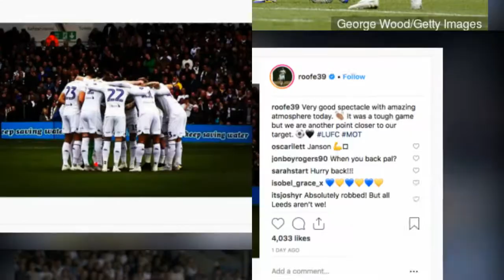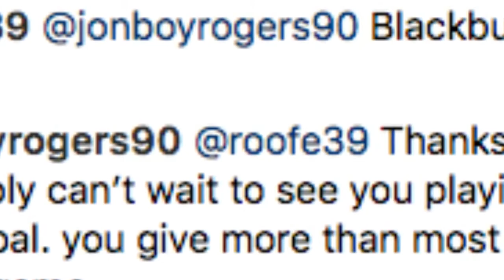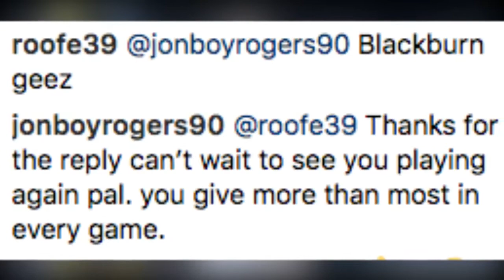Kemar Roofe responds to Leeds fan when asked when he will return from i njury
Kemar Roofe responds to Leeds fan when asked when he will return from injury. Leeds United are waiting for Kemar Roofe to make his return.

The Whites drew 1-1 at home with Brentford on Saturday, as Luke Ayling's header cancelled out a controversial Neal Maupay penalty to keep the Whites right in the mix at the top of the Championship table.

Bielsa has kept Leeds ticking over even in light of some major injury woes, as Patrick Bamford, Gaetano Berardi, Pablo Hernandez and Roofe have all been ruled out of late.

Roofe's absence was confirmed just days after Bamford was ruled out for four months, and whilst Tyler Roberts has fared well with three goals in five outings, Bielsa will be keen to get Roofe back into his side.

The former Oxford United man is enjoying his finest run of form yet as a Leeds player, as the 25-year-old has hit four goals and two assists in just six outings, allegedly attracting interest from elsewhere.

Roofe's displays under Bielsa have finally turned him into a fan favourite more than two years since his arrival, and that has resulted in many wanting his return to first-team football sooner rather than later.

With Roofe reflecting on the draw against Brentford on Instagram, one Leeds fan asked Roofe when he will be back in action, and the forward responded by declaring he will definitely be back to face Blackburn in Leeds' first game after the international break against Blackburn Rovers on October 20th – a welcome boost for the Whites.